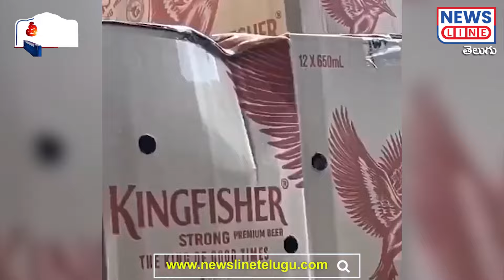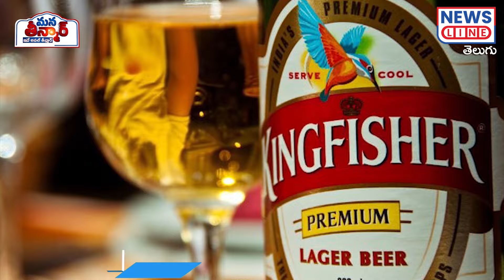ఏపీకి ఎగిరిపోయిన పచ్చ పాలపిట్ట..! | kingfisher | Shruthi ManaTeenmar | News Line Telugu